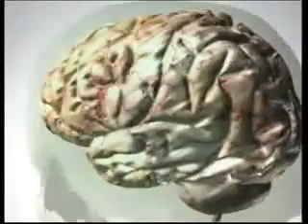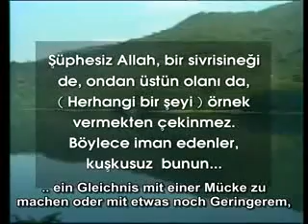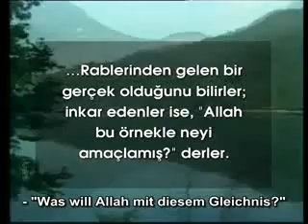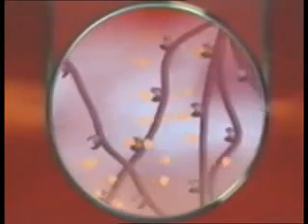Wunder des Gehirns - Riechen und Schmecken - Die wunderbare Schöpfung Allahs Teil 3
Die Wunder des Gehirns - Riechen und Schmecken - Eine Wohltat und eine Gnade und Barmherzigkeit von Allah. Wie würde unsere Welt aussehen, könnten wir nicht riechen und schmecken?

Eine Doku für denkende Menschen.